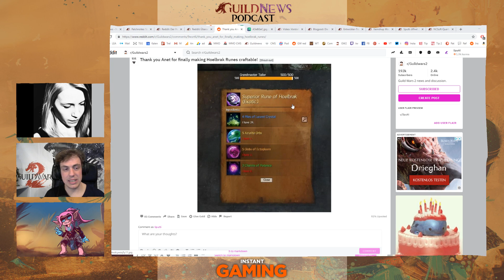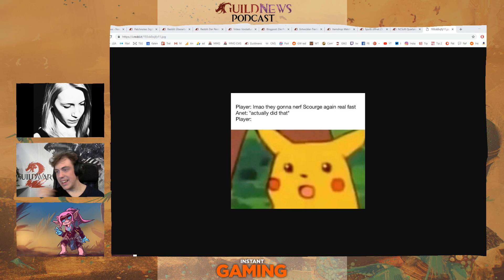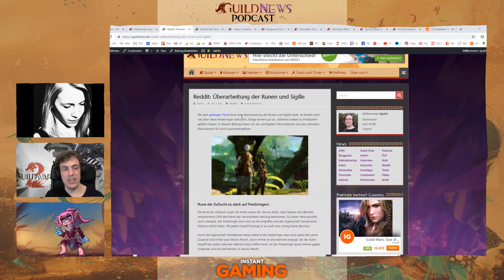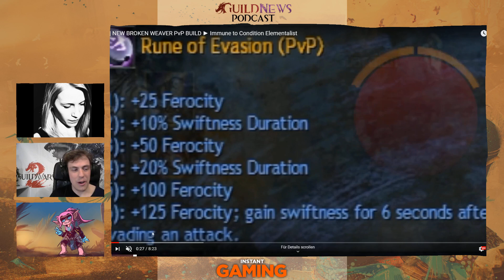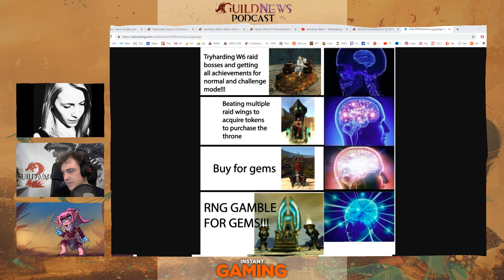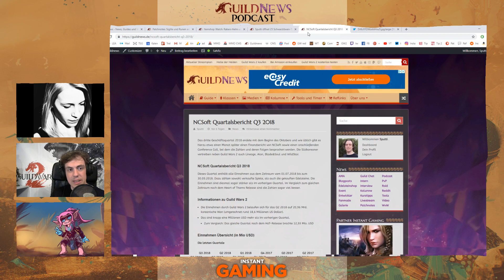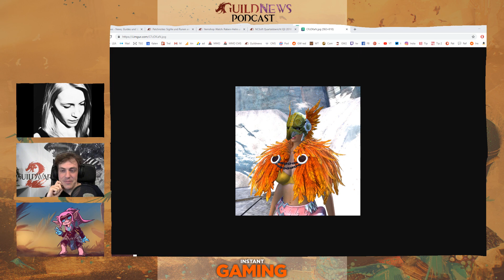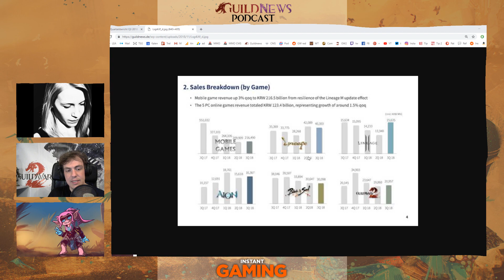GuildNews Podcast Nr. 268 - Patch, Bugs, PvP und Quartalsbericht